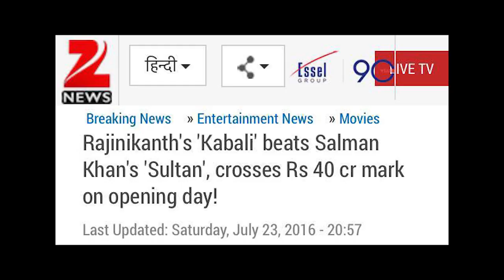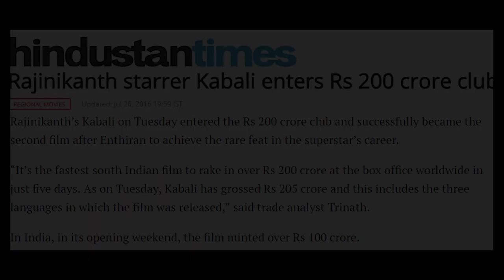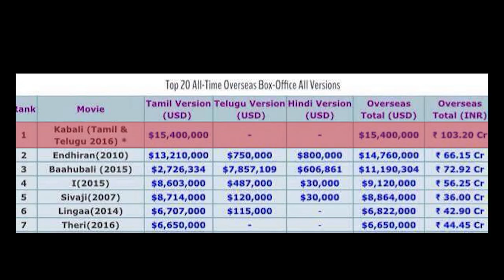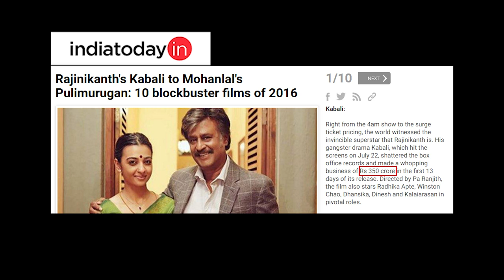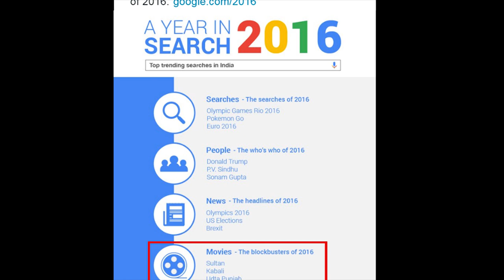Documentation of Kabali records in summary!!! (6 mins)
This is our humble attempt to accumulate each possible historical records of the movie “Kabali’, in stand of Regional, National, International, and Social media prospective.

We personally believe, this kind of documentation is a solid evident that can easily showcase the success parameter of Kabali, in terms of Tamil movie’s representation in Global platform.

Dear Rajini fans, please don't waste your prestigious time by quarreling against falsehood and manipulated gossips about the movie, instead, you can use this link and request them to vacate.

This is our love for the man, we affectionately call him The Thalaivaa.

- Arujuna Arul & Nishaharan (Sri Lanka)

NOTE :- We retrieved information only from National and International reputed media [ "Forbes", "BBC News", "Times of India", "India Today", "CNN-IBN", "The Hindu", "International Business Times", and “Hindustan Times ], official explanations of Social media [ YouTube- India, Tweeter- India, Google- India and iTunes – India ] and talks & tweets from leading Indian Movie Trackers (twitter verified) [ Taran Adarsh, Sreedhar Pillai, Kaushik LM and Ramesh Bala ].